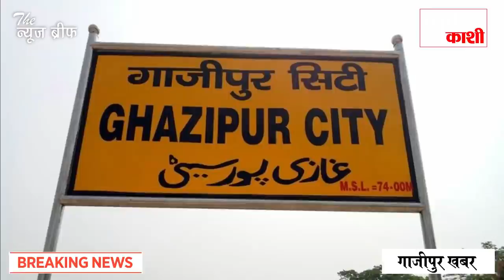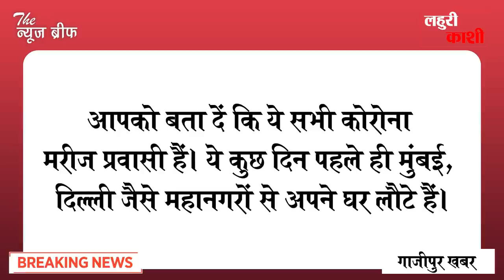Big Breaking : गाजीपुर में कोरोना का हाहाकार, शुक्रवार को 13 लोग मिले संक्रमित